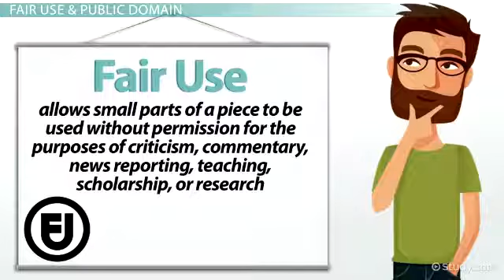Will Voting the DEmocratic Way keep the Racist Away